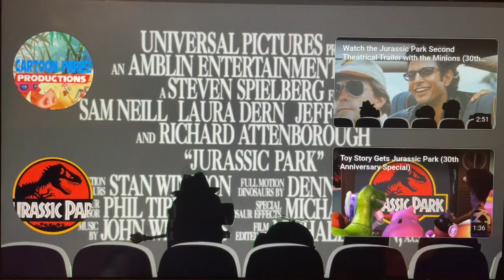Watch the Jurassic Park Final Theatrical Trailer with the Minions (30th Anniversary Special)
For Cartoon Perez Productions, The OO7 Productions and Alpha Pig Productions.